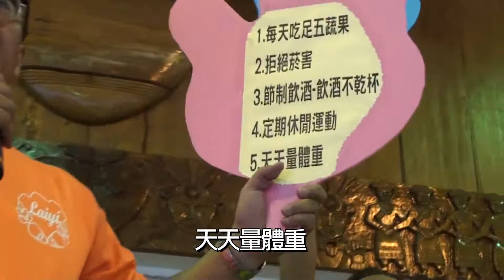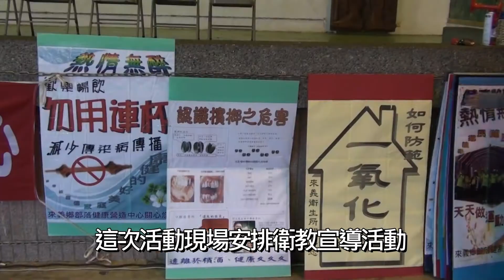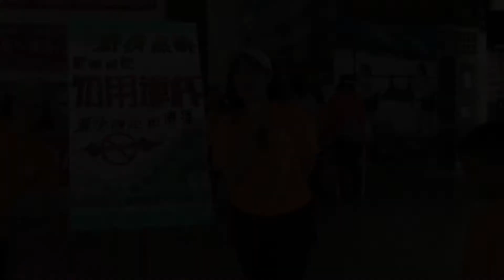來義鄉全民健走路跑 與健康共舞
140621活動由來義鄉長廖志強帶頭宣誓，將遵從『健康生活公約』開跑，讓來義鄉營造健康生活部落。健康生活公約,有每天吃足五份蔬果、拒絕菸害、節制飲酒不乾杯、天天量體重及定期休閒運動的精神，就可以輕鬆擁有健康生活。